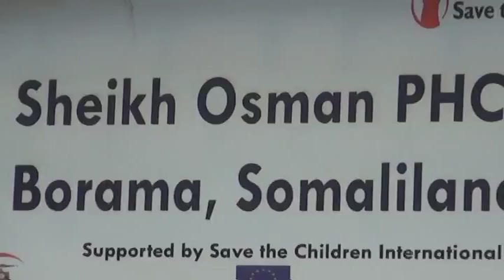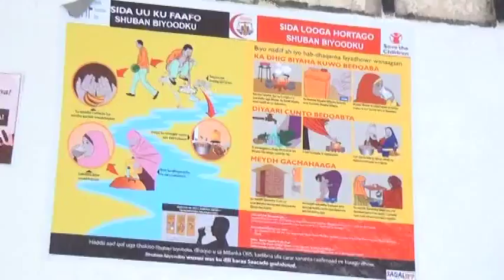DAAWO:-Wasarad Cafimadka Iyo Mayirka Borama Oo Olole Nadafadeed Borama Ka Bilabay